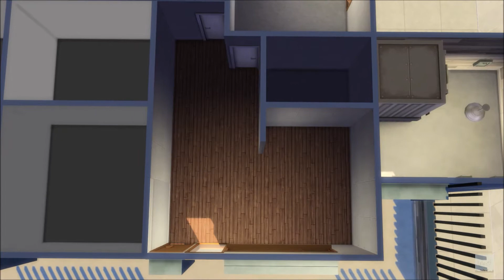The Sims 4 |Eco Living| Pinecrest Apartment Renovation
Hey guys!

This is a renovated version of 402, Pinecrest Apartments in Evergreen Harbour.

Don't forget that I had to upload this as a room so you will find this in your game under rooms. Once you have placed this apartment in the right place you can rebuild the walls where the doors are that i had to delete in order to share this with you. :)